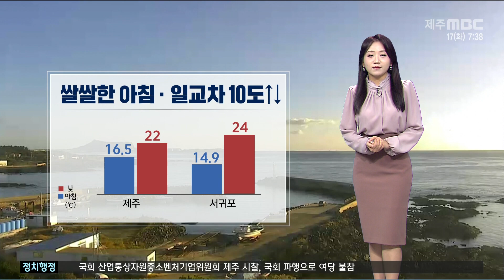출근길 쌀쌀·한낮 가을볕 따스해요..일교차 유의!